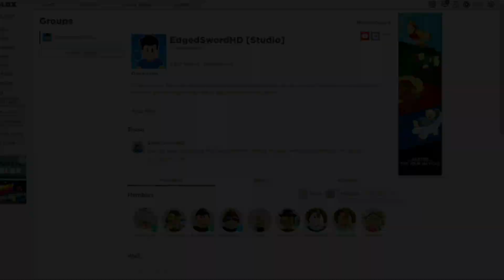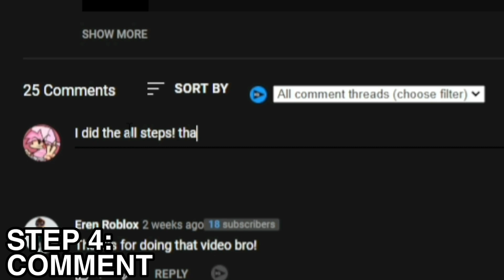ALL NEW LEGENDARY SKIN CODES in ARSENAL *WINTER PART 1* UPDATE! Roblox Arsenal